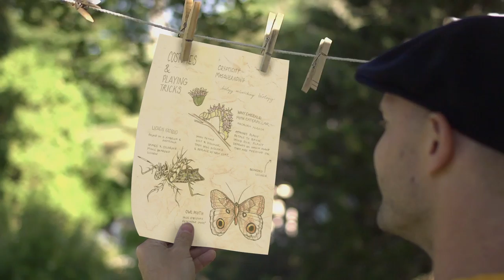Owl Moth expo 001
Owl Moth Expo for Fieldday Video